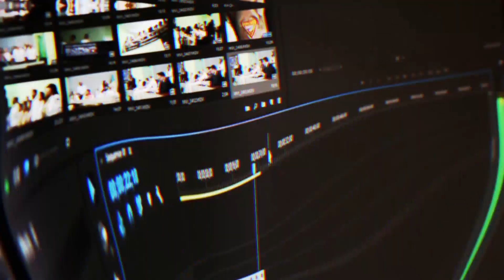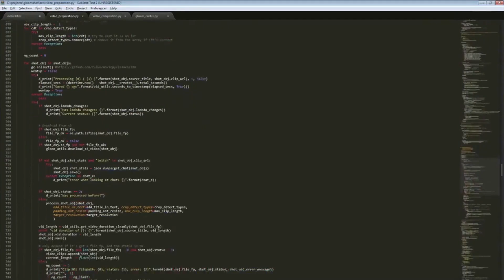Daily FGC: Dragon Ball Fighterz Moments: IGHT IMMA HEAD OUT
- every morning at 5AM-8AM PST, posts new timestamped highlights of previous day:
 - attributes/reports

Timestamps:

[00:00] Dragon Ball Fighterz Highlight #1: "ight imma head out" streamed by dragonballfighterz clipped by killeroflight

[00:17] Dragon Ball Fighterz Highlight #2: "here" streamed by dotodoya clipped by somniumowo

[00:34] Dragon Ball Fighterz Highlight #3: "Lotus reacts to Gogeta 4 Maxed LV3" streamed by lotusasakura clipped by minimaxi777

[01:22] Dragon Ball Fighterz Highlight #4: "balancedKEK" streamed by dotodoya clipped by pyromaan1

[01:48] Dragon Ball Fighterz Highlight #5: "just like knowkami" streamed by knowkami clipped by mfgaoh

[02:13] Dragon Ball Fighterz Highlight #6: "Really against jiren?" streamed by dotodoya clipped by kroix96

[02:39] Dragon Ball Fighterz Highlight #7: "WHATTTTTT" streamed by cloud_805 clipped by adnam11

[03:08] Dragon Ball Fighterz Highlight #8:  streamed by dragonballfighterz clipped by waasiq

[03:20] Dragon Ball Fighterz Highlight #9: "Rhyme reacts to Gogeta maxed LV3" streamed by rhymestyle clipped by minimaxi777

[03:57] Dragon Ball Fighterz Highlight #10: "GOGETA REACTION! HYPE ROOM!!" streamed by knowkami clipped by espadajerome

[04:26] Dragon Ball Fighterz Highlight #11: "LORE ACCURATE MECHANICS" streamed by dragonballfighterz clipped by flowersofsalt

[05:14] Dragon Ball Fighterz Highlight #12: "" streamed by ggosama clipped by vpgk320

[05:38] Dragon Ball Fighterz Highlight #13: "Let me just button ah" streamed by lotusasakura clipped by 0blivion207

[05:49] Dragon Ball Fighterz Highlight #14: "FighterZ is broken" streamed by knowkami clipped by zenlaeth

[06:02] Dragon Ball Fighterz Highlight #15: ""He just rhymed Orange with Porridge!"" streamed by seereaxtv clipped by 1amiro

[06:28] Dragon Ball Fighterz Highlight #16:  streamed by dragonballfighterz clipped by skunkhead

[06:53] Dragon Ball Fighterz Highlight #17: "gogeta broken" streamed by knowkami clipped by michael_takes_dubs

[07:23] Dragon Ball Fighterz Highlight #18: "lego vegeta loops" streamed by lukeflywalkerr clipped by lukeflywalkerr

[07:35] Dragon Ball Fighterz Highlight #19: "Its  about  sending  a  message " streamed by lourich clipped by lourich

[08:05] Dragon Ball Fighterz Highlight #20: "Double sparking shenron OMG Gogetaaaa" streamed by dragonballfighterz clipped by l33t_city

[08:46] Dragon Ball Fighterz Highlight #21: "YEEEES IM CRYING AND I DONT CARE" streamed by raptr_au clipped by multishot14

[09:09] Dragon Ball Fighterz Highlight #22:  streamed by just_relax_kid clipped by gloomshot v2.2

[09:56] Dragon Ball Fighterz Highlight #23:  streamed by neji4realyt clipped by gloomshot v2.2

=== CLIP SUBMISSION ===

If you'd like to submit a cl